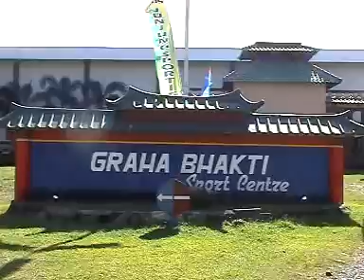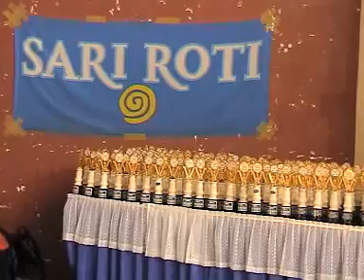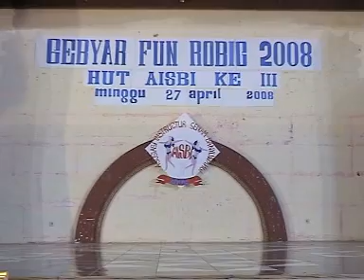Senam Aerobik AISBI Part 4 bikin GOBYOSS, Lemak dan kalori meleleh, Segar Bugar Sehat Semua Seger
Senam Aerobik AISBI Part 4 bikin GOBYOSS, Lemak dan kalori meleleh, Segar Bugar Sehat Semua 🌷 GRAPINDO Sports 🌹 Ridwanullah

▶️Tracklist:

.. Great to read your comments .. We hope to make your days more beautiful with the music we share!